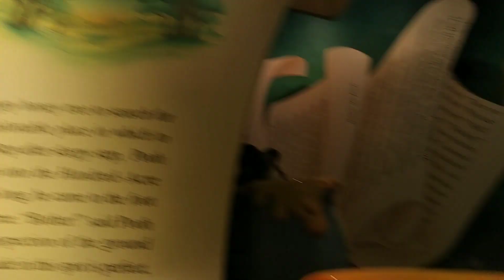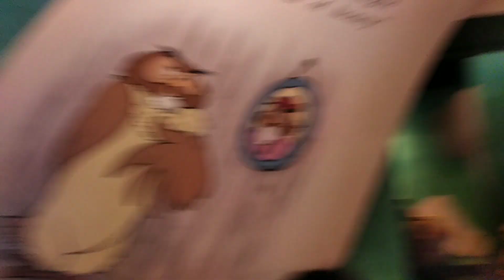INILAH GUWA PALING ANGKER DI HONGKONG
sumpah terkejut tiba tiba pak boss ngajakin masuk ke dalam guwa paling angker di Hongkong serem banget gaess tapi sangat menyenangkan karena Gowa nya sangat indah dan istimewa banget Gowa istana di Hongkong